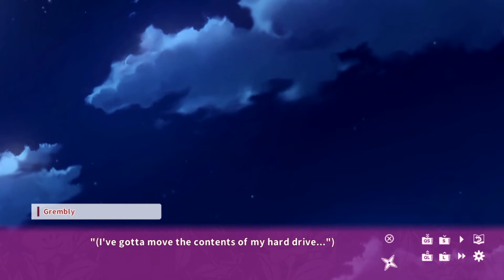Visual☆Novas - NinNinDays (Part 7) Anime Hot Dog